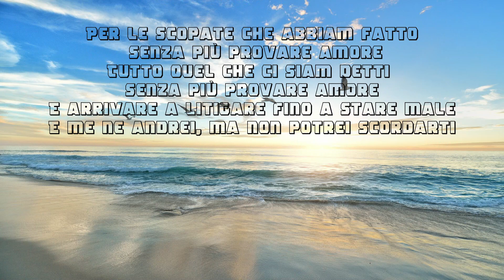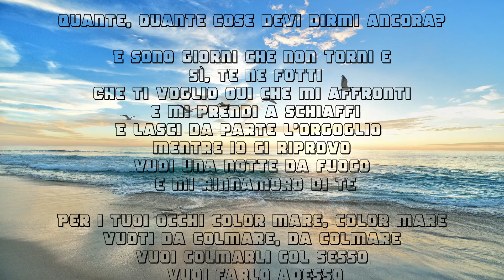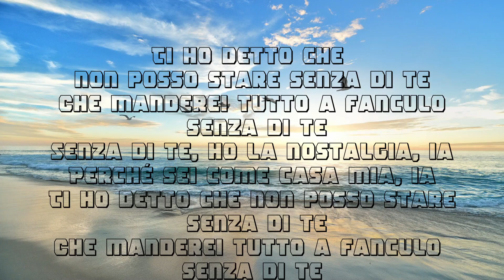BLANCO - Nostalgia Lyrics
Scrivi nei commenti un'altra canzone di cui vorresti il testo!

Testo:

Blanchito, baby
Michelangelo
Mettimi le ali, ah
Ti vorrei comprare come se fossi una bambola
Ti vorrei curare ogni ferita che ti sanguina
A costo di rischiare di cadere in una trappola
E ricordarmi di te solo
Per le scopate che abbiam fatto senza più provare amore
Tutto quel che ci siam detti senza più provare amore
E arrivare a litigare fino a stare male
E me ne andrei, ma non potrei scordarti
Per i tuoi occhi color mare, color mare
Vuoti da colmare, da colmare
Vuoi colmarli col sesso, vuoi farlo adesso
Fino a non sentir più me stesso, fino all'eccesso
Ti ho detto che non posso stare senza di te
Che manderei tutto a fanculo senza di te
Senza di te ho la nostalgia, -ia
Perché sei come casa mia, -ia
Quante, quante cose devi dirmi ancora?
E sono giorni che non torni e, sì, te ne fotti
Che ti voglio qui che mi affronti e mi prendi a schiaffi
E lasci da parte l'orgoglio mentre io ci riprovo
Vuoi una notte da fuoco e mi rinnamoro di te